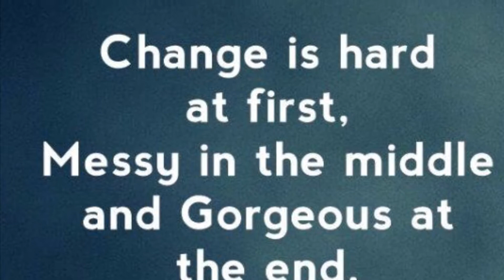Streetwise UAE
1 hr ·
streetwise_uae_Change the mind set
And the rest will fall into line up we promise .